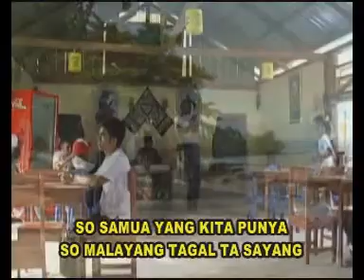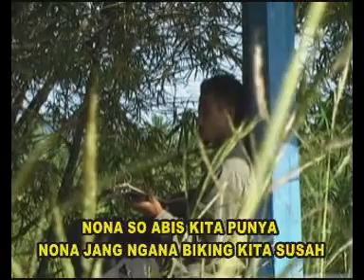TABAYANG - DELWIN KUSAME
Album MUTIARA

Judul : TABAYANG
Produser : Doddy Malubaja ( D'Mj)
Artis : DELWIN KUSAME
Cipt : Pdt. Valentino Tjaja
Studio rec : DJ Studio Record (Tobelo/Tomahalu)
Operator/ Mix : Doddy Malubaja ( D'Mj)
kameramen & Editing : Doddy Malubaja ( D'Mj)
Produksi : Tahun 2009

Thank's.